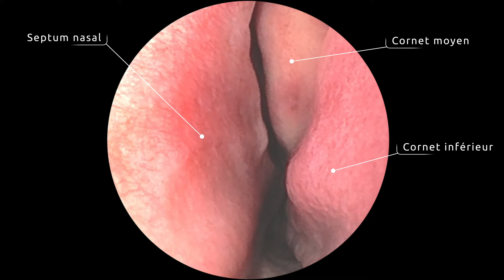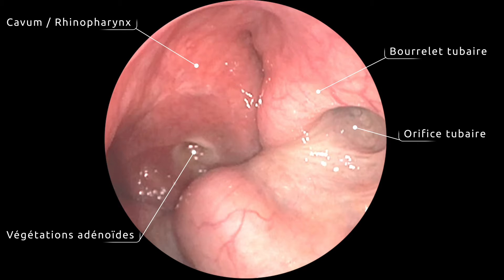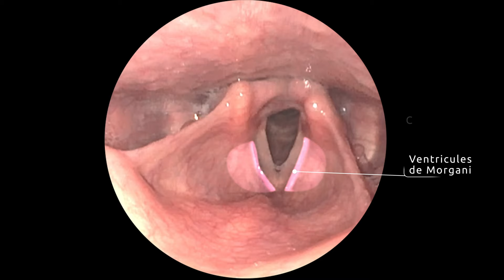Comment réaliser une Nasofibroscopie | Formation étudiant ORL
Dans cette vidéo pour les étudiants nous expliquons comment réaliser une nasofibroscopie.  Une description des différents éléments anatomiques de la sphère ORL est proposée.
Service d'ORL & CMF et Chirurgie Cervico-Faciale
Centre Hospitalier Universitaire de Nîmes, France
@Information et Prévention en Médecine | Comment préserver sa santé ?
Comment prévenir les maladies, se soigner et guérir.